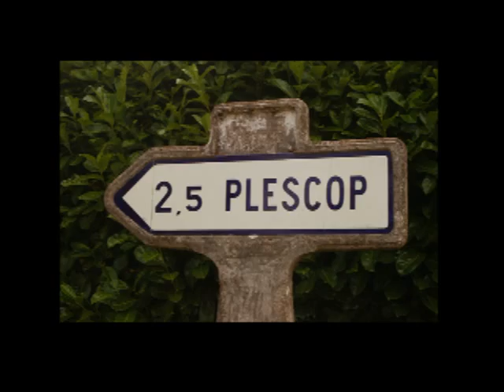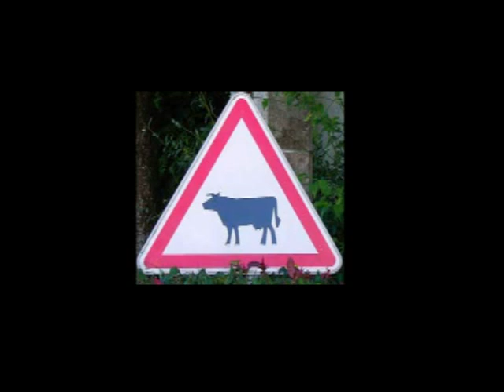Breizh Info Trafic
L'information sur la circulation en Bretagne

Création des Ateliers du Vanzeur
Voix off : Olivier LQ
Montage : Vincent L